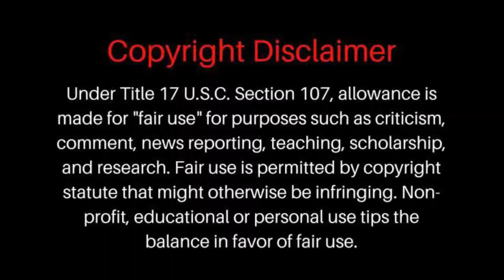Manoj Patil latest news | Health Condition | Mohit Chaudhary | Sahil khan exposed | New Update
Manoj Patil Live - Sahil Khan पर FIR हुई दर्ज | Health Condition | Mohit Chaudhary | New Update

।।Mayank Yadav Fitness।।

“So here i will gave you prank about fitness related to different types of body structure girls like in a guy as many of us having much muscular and many of us having lean structure so lets find out which types of structure girls do like.  .